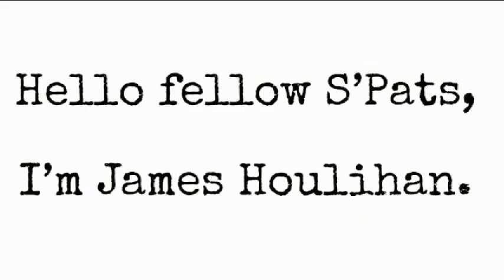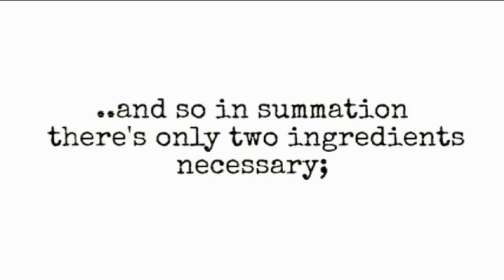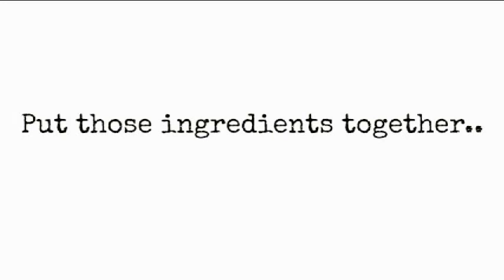Carlow College Dramatics Promo Vid 2012/13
Just a lil promo. vid. for Carlow College Dramatics.